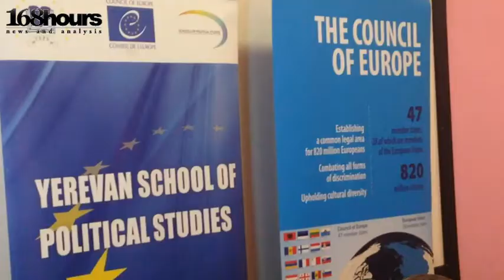ՔԴԵԴ-ն ազդարարեց նոր ուսումնական տարվա մեկնարկը